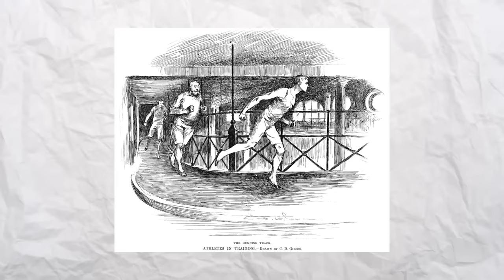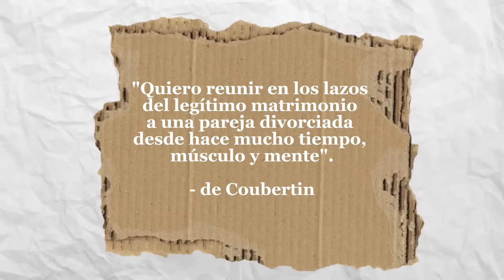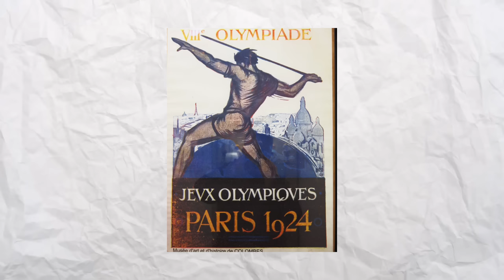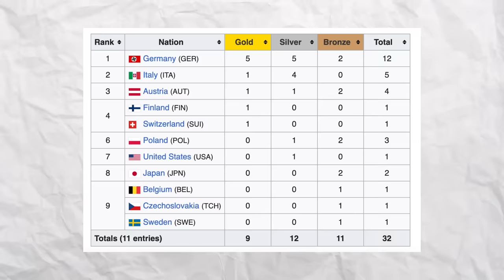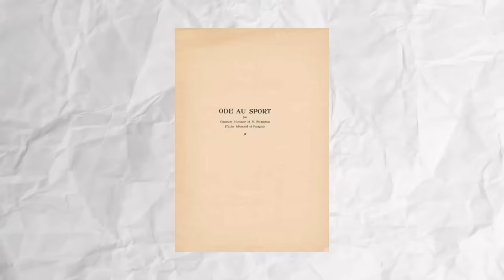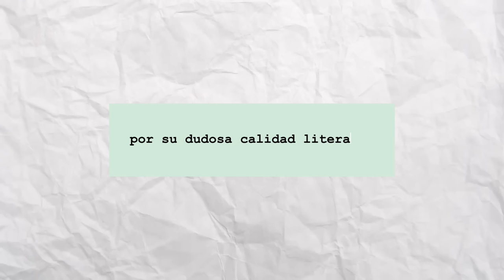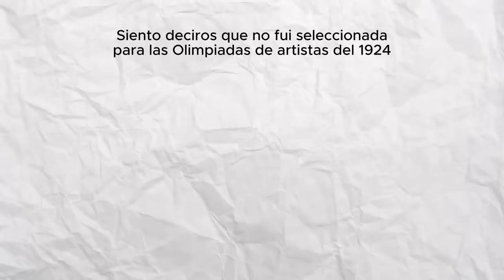¿El arte puede ser un deporte el Olímpico?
Cuando daban medallas por ser artista 🎨